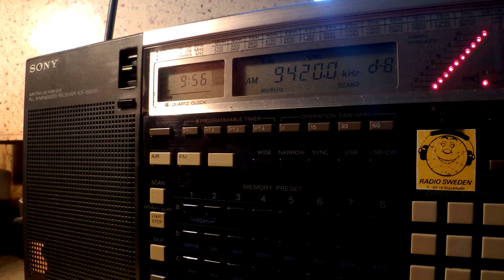13 12 2015 Voice of Greece in Greek to WeEu, open carrier, dead air 0955 on 9420 Avlis